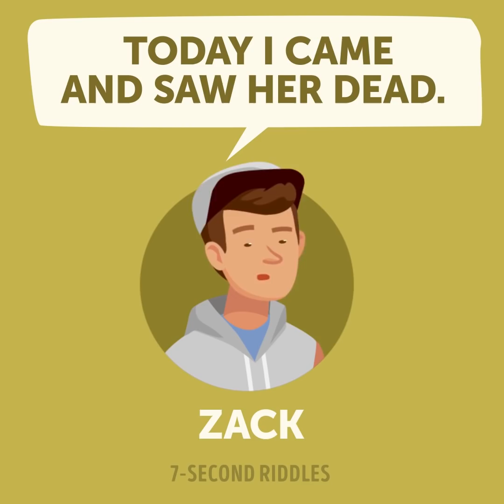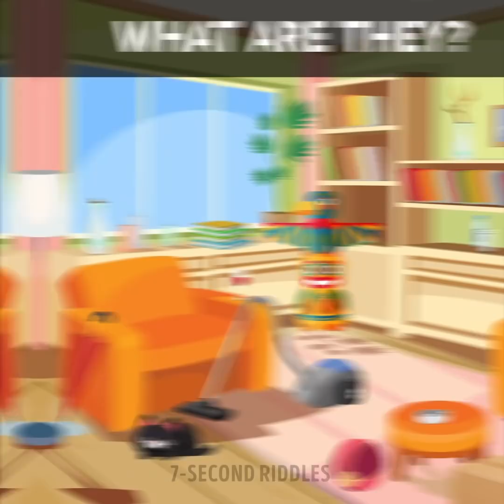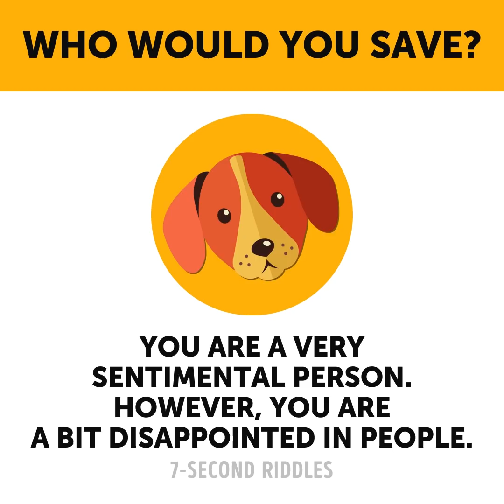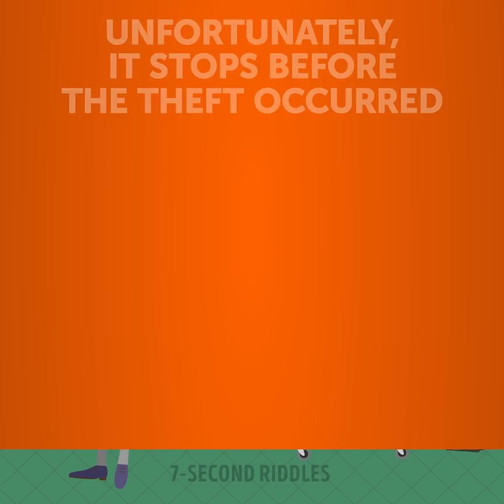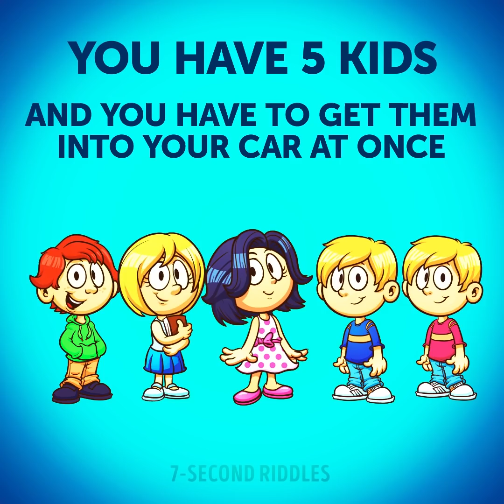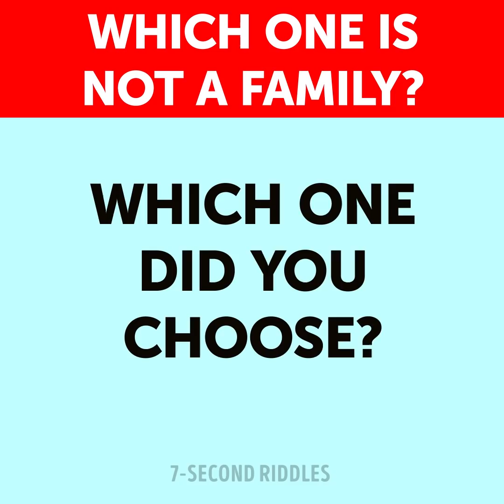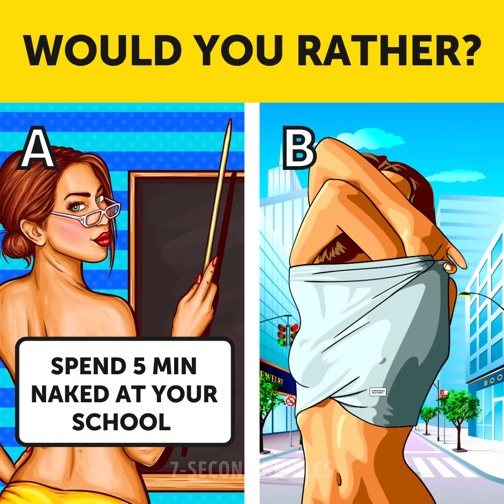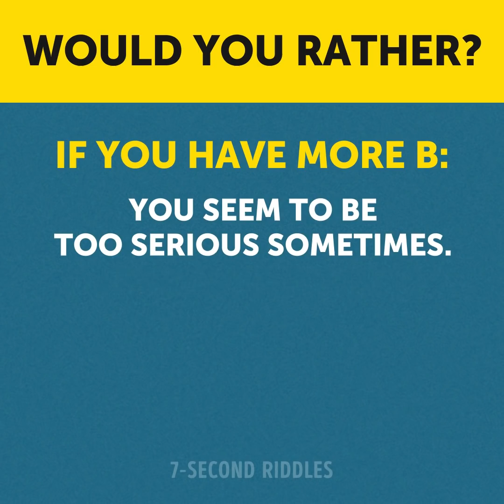17 Hard Quiz Questions And Riddles That Most Fail To Solve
If you can solve these hard quiz questions and riddles most of the people fail to solve, then no doubt you have a unique brain! Improve your critical thinking by solving these tricky riddles and as a result get your IQ boosted. Solving tricky riddles for 20 minutes a day increases your intelligence, so be sure to check these brain games out!

00:14 - A crime riddle that will trick your mind and make you sweat! Seems the victim has left a rebus for someone who's smart enough to crack it. Focus your mind and carefully study the clue; I'm sure you can crack the puzzle before time's up!
01:55 - Hey, Sherlock, put your hat on! Today you have a chance to prove you're the greatest detective of all times. You have a few seconds to examine the room and find out the pieces of evidence of the involvement of the house owner before something bad happens. Will you find these clues? A cool detective riddle for the smartest and most attentive ones!
03:17 - A personality test where you will have to decide who deserves being saved from fire 😱 I hope you will never have to decide this in real life (and me either). However, this is a test and you have to choose only one variant which can reveal something interesting about your personality😉 What do you choose?
04:24 - A difficult puzzle to test your logic and improve your IQ level. You just have to find the one item that doesn't fit here. If you can cope with all these tasks, your brain is young and flexible and does just well!
05:51 - A short crime riddle to warm up your brain and test your attentiveness. It will train your eyes to pick the smallest details, so watch carefully. A cool riddle on logic for adults and kids!
06:56 - Who is the wizard? Look carefully and try to find all the wizards in these picture puzzles! Let's see who is the most attentive here :)
08:34 - Is she cheating on him? Does he have any reasons to think so? Try to find any pieces of evidence to prove it!
09:25 - This tricky riddle will gently warm up your brain and wake you up. It's not a simple task to be a Mom or a Dad; kids often throw some puzzles your way. If you easily cracked this one, you're either a parent or a true genius (yeah, all parents are a bit superhuman)!
10:33 - This picture riddle will test not only your mind power level, but will also reveal some surprising facts about your inner state. Look closely at the pictures and pick up the family that seems fake to you. You may not believe it, but your choice can tell a lot about your past that affect your life now. Isn't it astonishing? Tell me if it said the truth about you!
12:08 - The way we make choices can tell a lot about our personality and some hidden features of character. First of all, if you can choose between two difficult and unpleasant options (or too pleasant and desired ones), you can consider yourself a strong person, a fighter indeed. Next, each your choice can reveal a lot about you and it's always useful to know it. Would you dare to take this personality test and reveal the hidden truth?